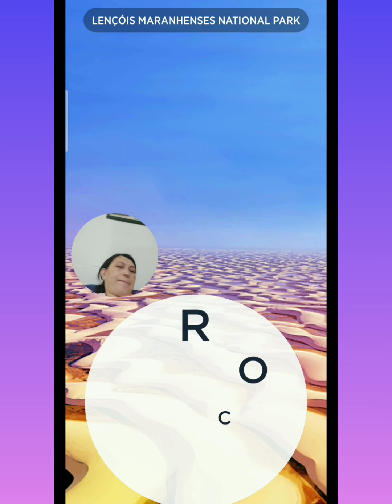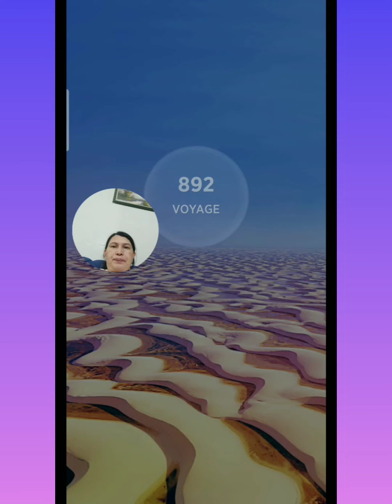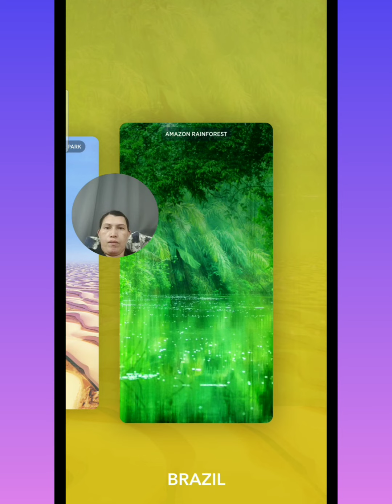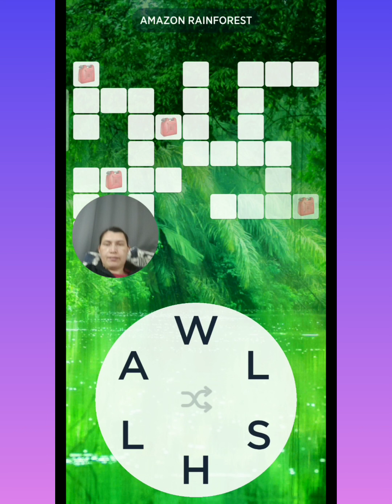Playing WORDS OF WONDERS-Level 883 to 903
In this video, I am playing WORDS Of WONDERS Level 883-903.